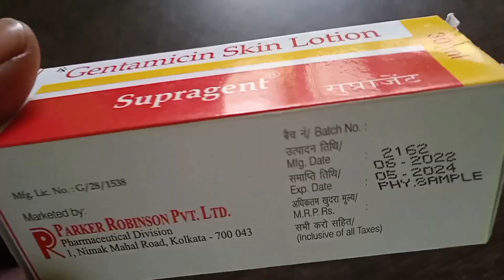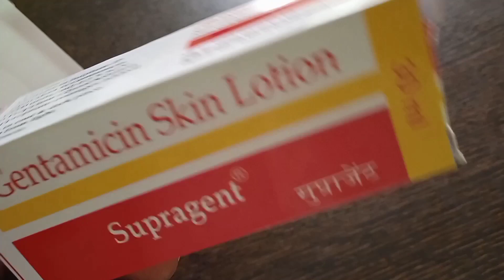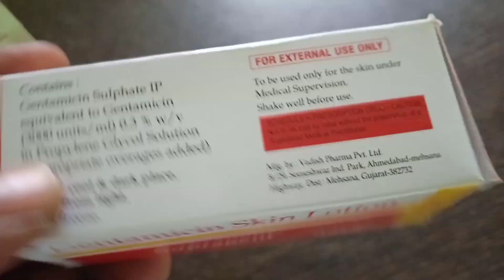Supragent किया किया बीमार होने से स्टेमाल् कर सकते है